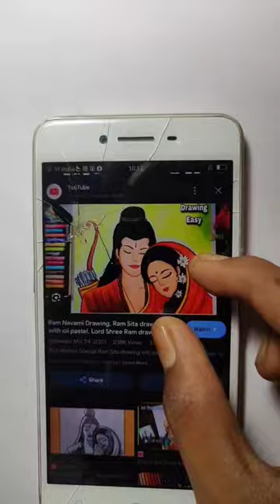Jay shree ram 🚩 / jay shree ram ram #2024